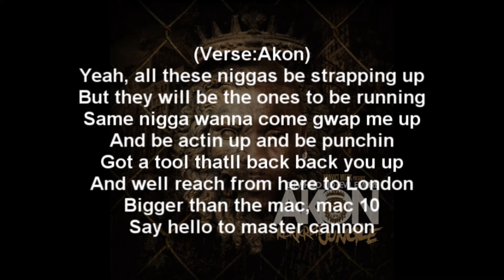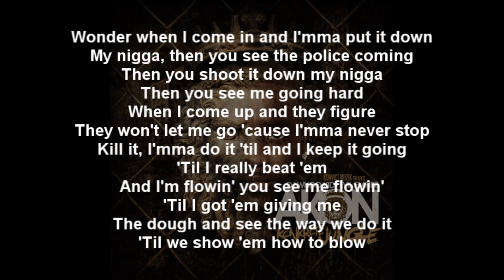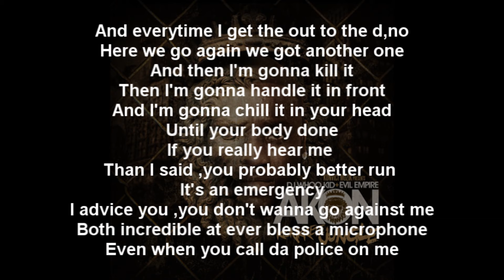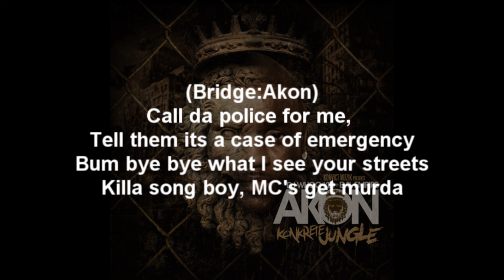Akon - Call Da Police Ft. Busta Rhymes Lyrics Video